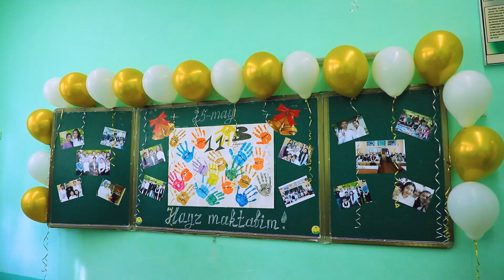Maktablarda so‘nggi qo‘ng‘iroq jarangladi.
“Ilmni qadrlang, ilmga intiling” shiori ostidagi tadbir tafsilotlari.